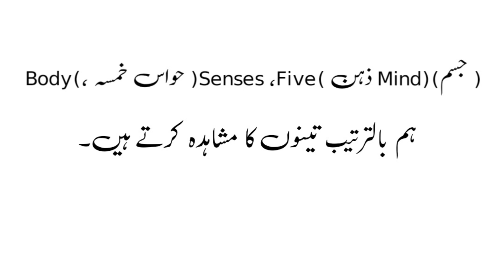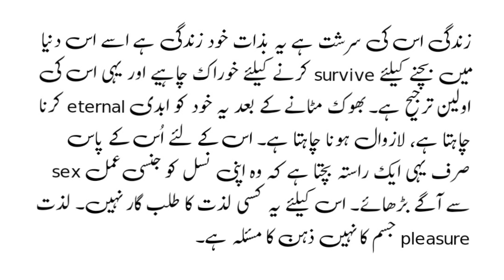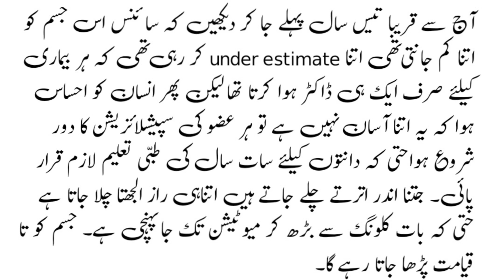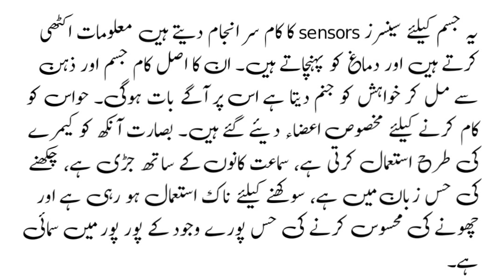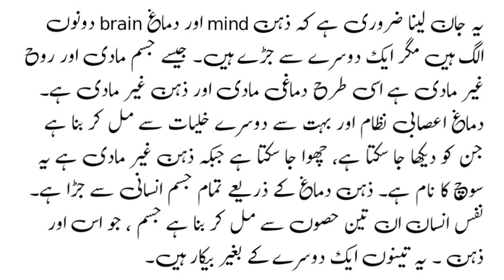خود سے خدا تک۔میں کون ہوں؟خودی کیا ہے؟نفس کیا ہے؟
خود سے خدا تک. میں کون ہوں؟ خود ہی کیا ہے؟ نفس کیا ہے؟ urdupoetry urduquotes lectures Islamic lecture#Mohammed Nasir iftikhar#islampakistan999